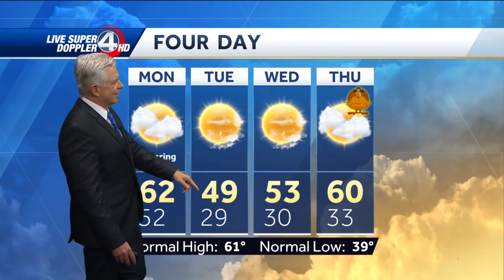Michael Cogdill does the weather a day before his retirement from WYFF News 4